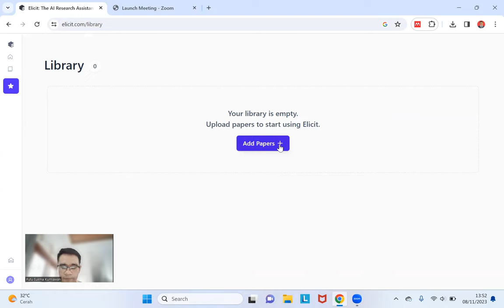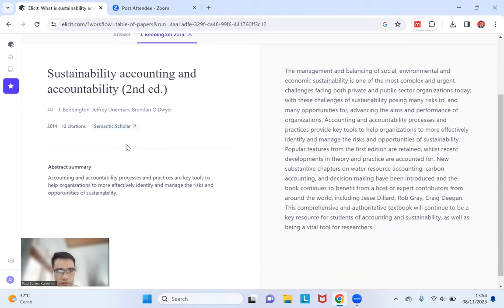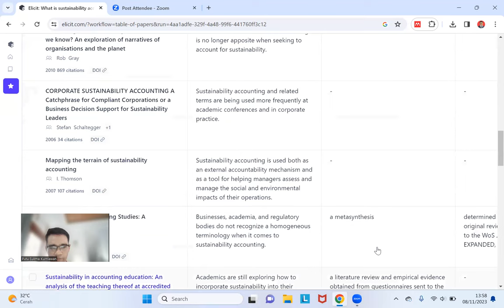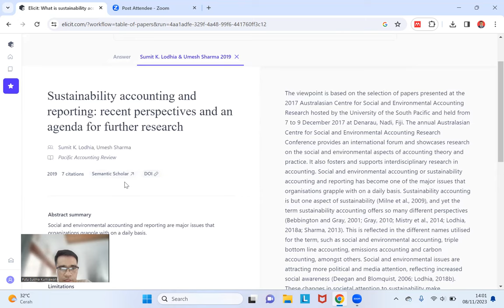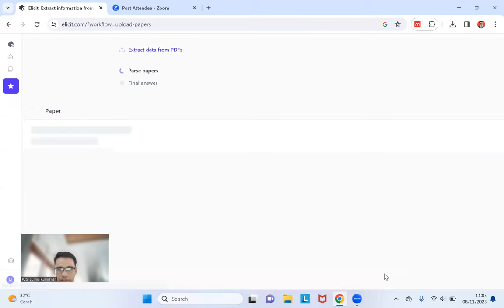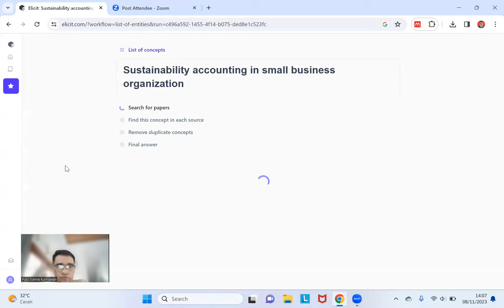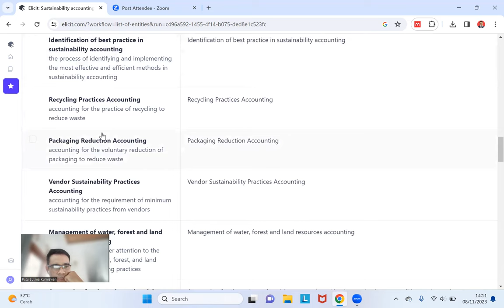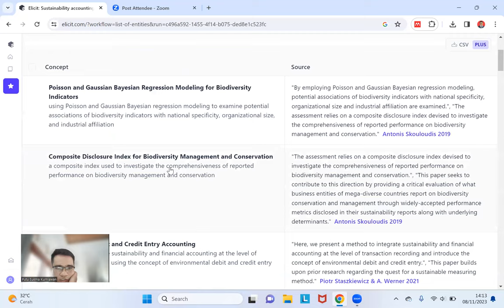Mencoba Platform Elicit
Pada video ini, saya mencoba platform Elicit untuk mencari hasil-hasil penelitian terdahulu. Ada fitur-fitur baru yang dikembangkan. Semoga bermanfaat untuk rekan-rekan yang sedang melakukan riset.

Semoga bermanfaat. Salam sains terbuka.